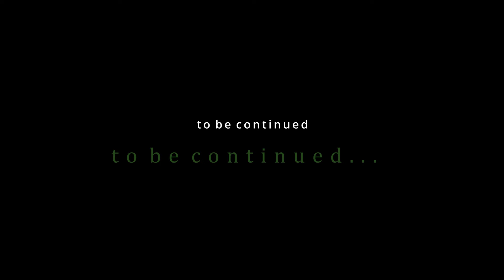VANITY - MARIALENA (OFFICIAL VIDEO CLIP)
This is the first Official Video Clip of my personal album "VANITY"

Special thanks to my colleagues for creating this amazing result!

Filmed and edited by Vangelis Yalamas

Composed - mixed and mastered by Vangelis Yalamas at Fragile Studios

Guitar: Panagiotis Leontaritis (Leon P. Music)

Also huge thanks to my sister Danai Trikoglou and my best friend Alexandra Panagiotopoulou.